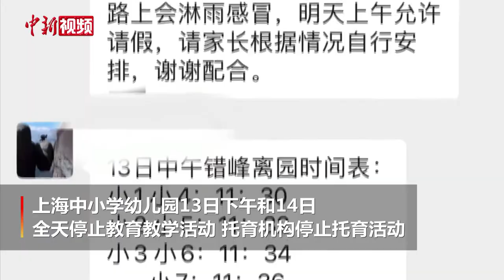受台风“灿都”影响 上海中小学幼儿园停课一天半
9月13日，受台风“灿都”影响，上海出现大风和暴雨天气。

为迎战台风“灿都”，上海中小学幼儿园 9月13日下午和9月14日全天停止教育教学活动，托育机构停止托育活动。各公园、室外旅游景点和游乐场所9月13日、14日闭园。（康玉湛）